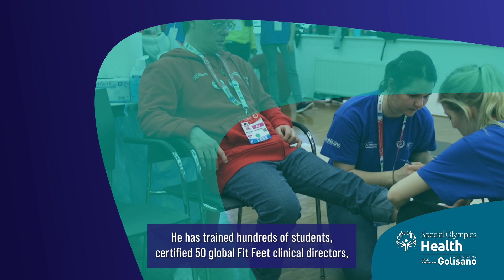Dr David Jenkins Captions